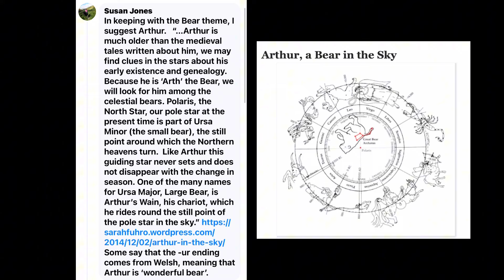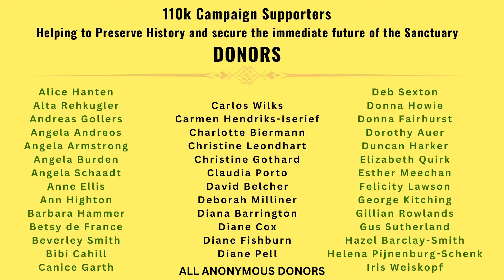Bringing back MEMORIES with FRIESIAN Friendship| Anja’s demands | Liesa’s challenge